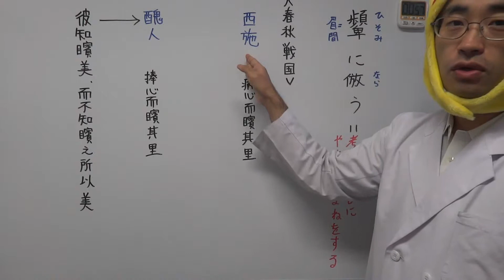【漢文】一分間で学ぶ故事成語「顰(ひそみ)に倣(なら)う」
【漢文】一分間で学ぶ故事成語「顰(ひん)に倣(なら)う」